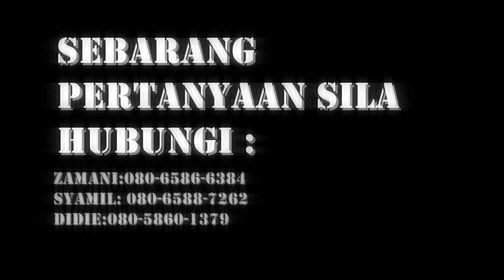yamanashi badminton taikai 2009 video promote...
taikai badminton yamanashi..
5/12/2009
yamanashi daigaku